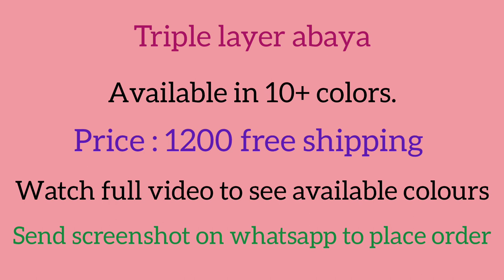New colours in triple layer abaya❤️‍🔥 1200 free ship